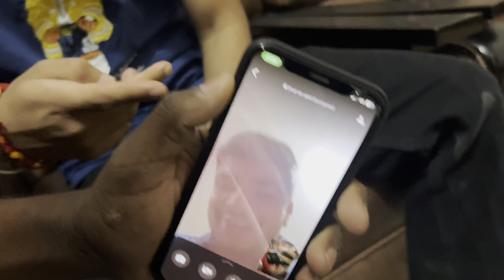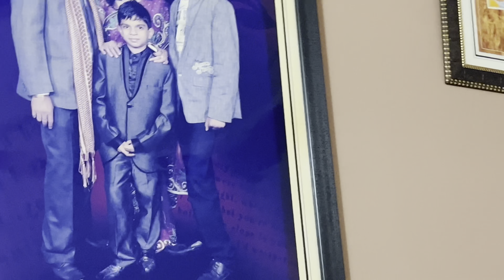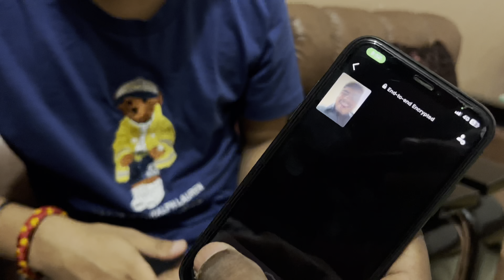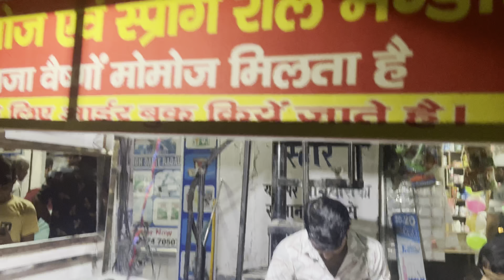NAMAN AUR CHANDAN NE DIA UNCLE AUNTY KO MARRIAGE ANNIVERSARY PE SURPRISE🥳🇦🇺| ViRENMUNJALVLOGS ❤️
NAMAN AUR CHANDAN BHAI NE DIA UNCLE AUNTY KO MARRIAGE ANNIVERSARY PE SURPRISE..!!🤩🥳🎁🇦🇺 | ViRENMUNJALVLOGS ❤️

ThankYou So Much For Watching.. Bye❤️
God Bless You All😇🙏🏻